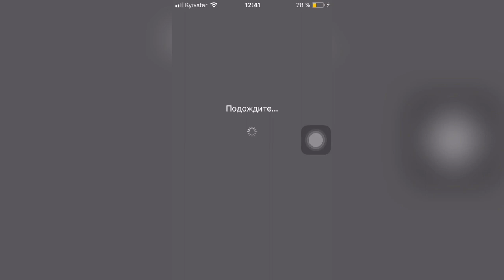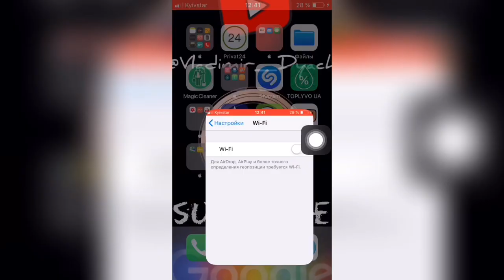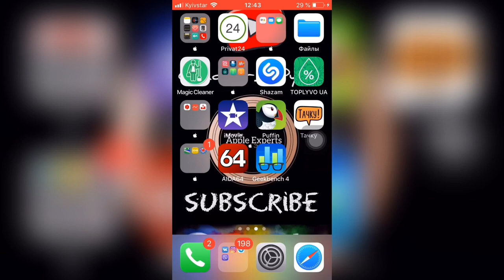⁉️Почему НЕТ сети iPhone/iPad КОГДА он СТОИТ на ЗАРЯДКЕ⁉️ - Apple Experts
Самый убедительный способ почему нет сети на вашем iPhone или iPad - это нужно отключить батарею при включённом устройстве!
Так как из-за этого идёт сброс сотовой сети и времени
При этом не забываем отключить wi-fi чтобы автоматически не было синхронизации по времени!
ВСЁ СРАБОТАЕТ 👍